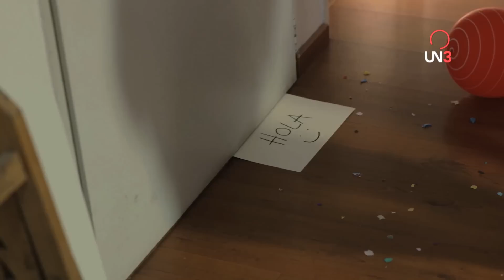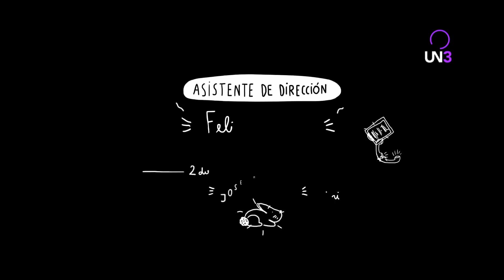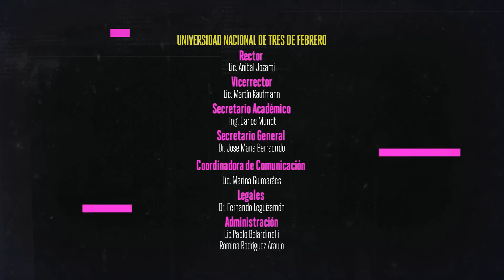PSICOSOMÁTICA | Capítulo 02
Maia se está por recibir de arquitecta y experimenta la peor crisis de su carrera, sus miedos escapan al exterior de una manera extraña y fantástica. Con Paula Grinszpan, Lucía Maciel y Julián Doregger.